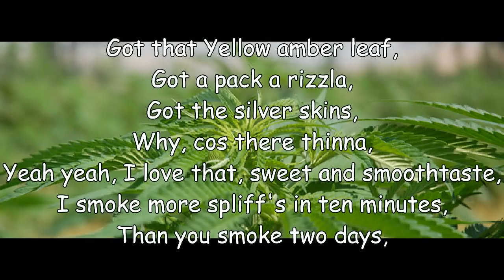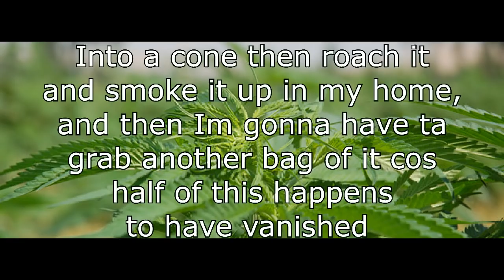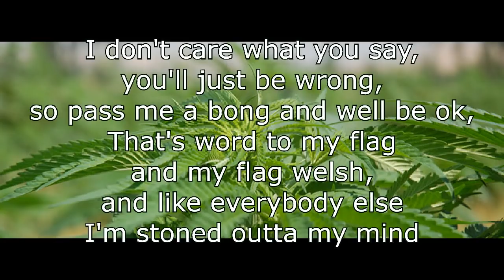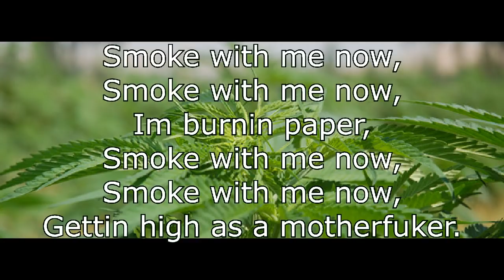Rb - Smoke with me now (With Lyrics)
A quick cover of Chris Brown's 'Look at me now' Ft Bussa Buss and Weezy. It's all about that lovely narcotic...